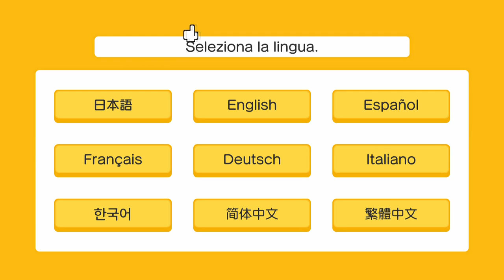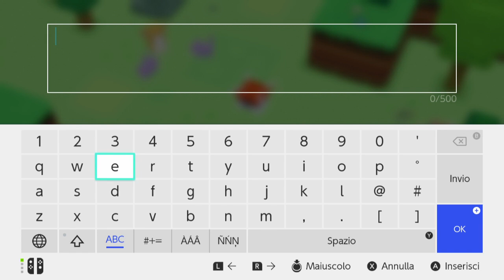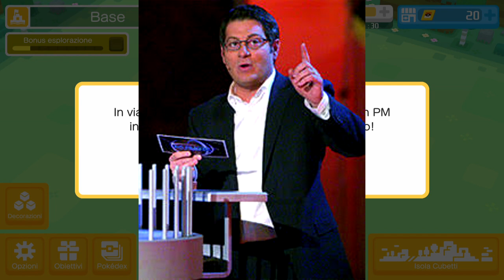POKEMON X MINECRAFT - Pokémon Quest (Nintendo Switch)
Nintendo si è arresa alle esigenze moderne, cubettizziamo tutto.